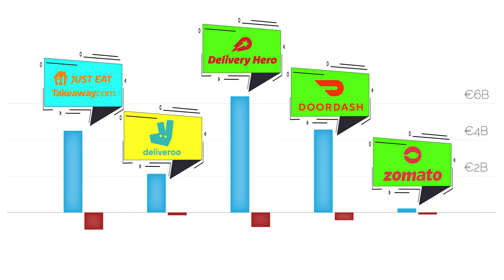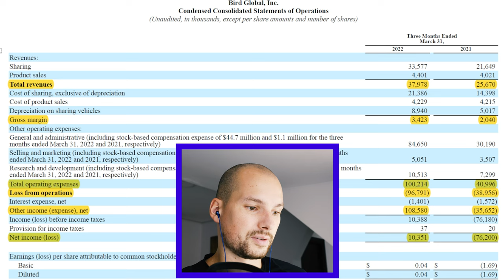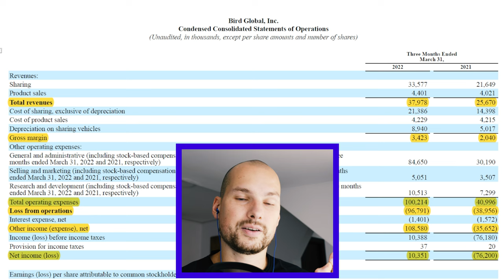Why the scooter sharing industry is grasping at straws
I am looking at the financials of Bird and am listening to an interview with the CEO, Travis VanderZanden. Will the micromobility industry ever have its iPhone moment?